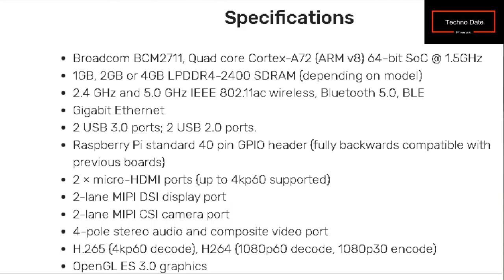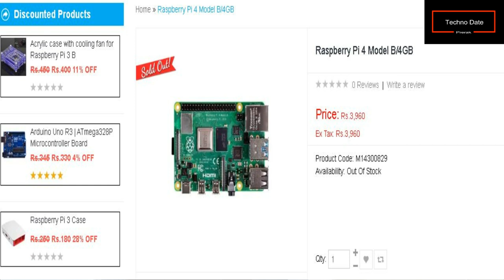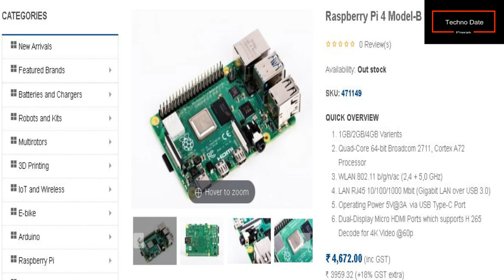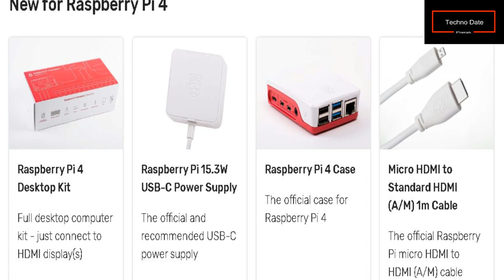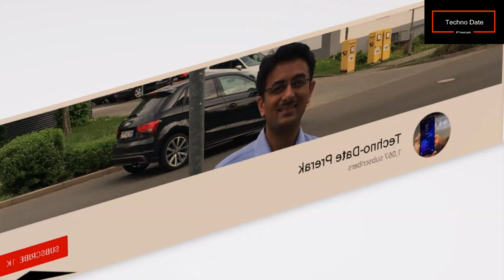Latest mini Computer RASPBERRY PI 4 review and Specifications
Latest Computer with lowest cost in the world 2019 Raspberry Pi 4

The long-anticipated Raspberry Pi 4 has launched, with performance that’s good enough to use in a pinch as a desktop PC, plus the ability to output 4K video at 60 Hz or power dual monitors.

It supports USB 3 and true Gigabit Ethernet.

In just around Rs.4000/- the base Motherboard is available and rest of the kits and accessories can be purchased from the Raspberry PI site

If you need Link for purchase let me know in comment Section and shall provide you

For latest updates on following